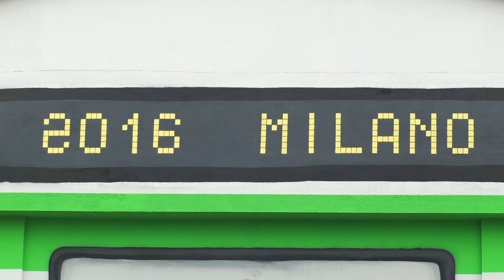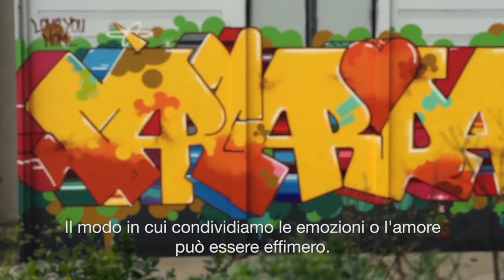20.04.2016 "Outside the Cube" presenta: "Efêmero" di OSGEMEOS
Mercoledì 20 aprile Pirelli HangarBicocca ha presentato "Efêmero", il primo intervento del nuovo programma “Outside the Cube”, dedicato alla Street Art e alle forme d’arte legate al contesto urbano e pubblico. In occasione dell’edizione inaugurale, OSGEMEOS, letteralmente “i gemelli”, pseudonimo dei fratelli Gustavo e Otávio Pandolfo (1974, San Paolo, Brasile), presentano il loro primo grande murale in Italia.

On Wednesday 20th Aprile Pirelli HangarBicocca presented "Efêmero", the first intervention in a new program, “Outside the Cube”, dedicated to Street Art and other forms of art connected to the urban and public contexts. During the inaugural edition of “Outside the Cube,” OSEGEMEOS – literally “the twins,” the pseudonym of brothers Gustavo and Otávio Pandolfo (born 1974, São Paulo, Brazil) –present their first major mural in Italy.